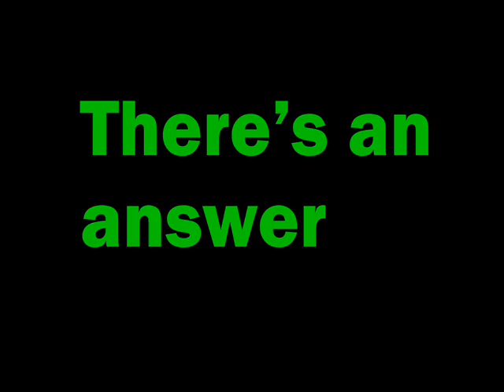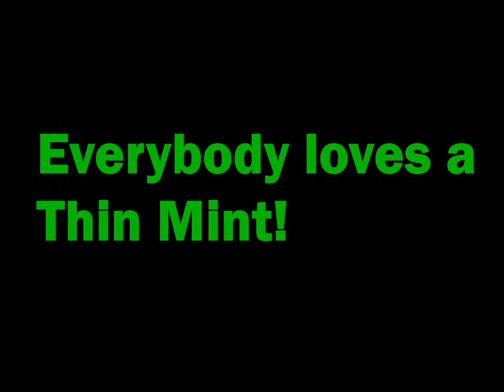Everybody loves a Thin Mint!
A tribute to the one and only Thin Mint!
HELP WIN THE THIN MINT BATTLE!!!